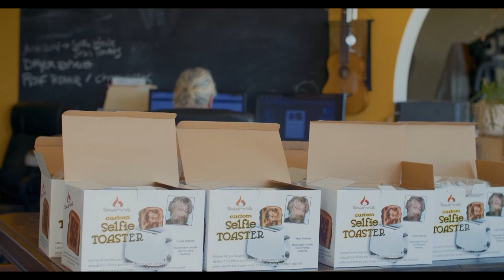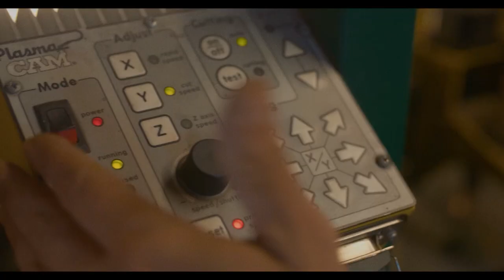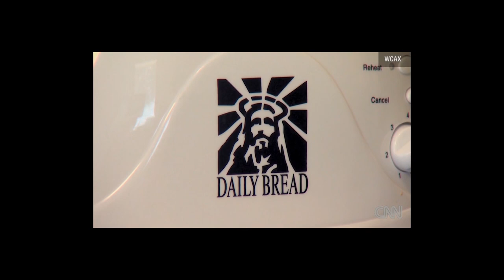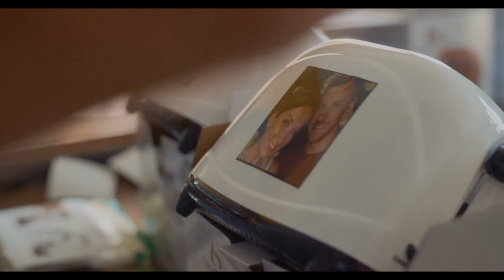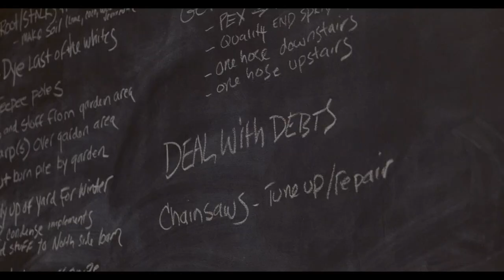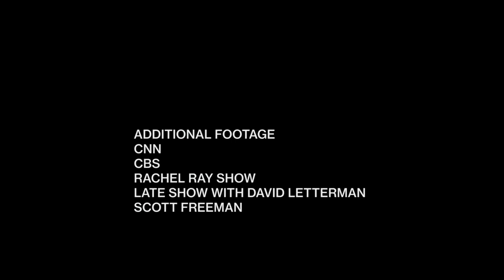Burnt Toast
Galen Paul Dively III lives on a remote mountaintop in the Northeast Kingdom of Vermont and makes his living selling "novelty toast art". This short doc explores the evolution of Galen's company from the Jesus Toaster to the Selfie Toaster.